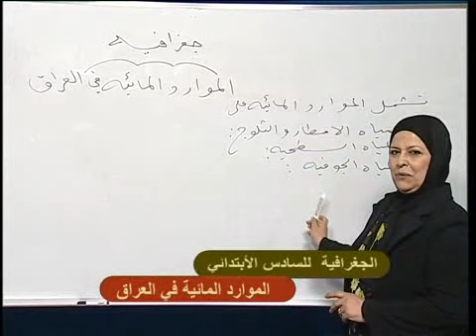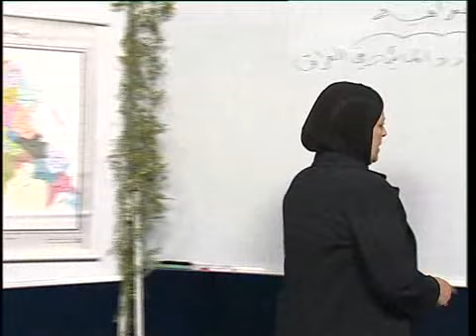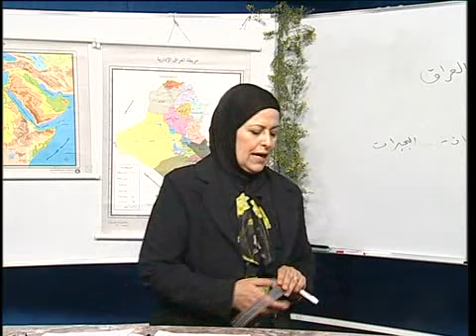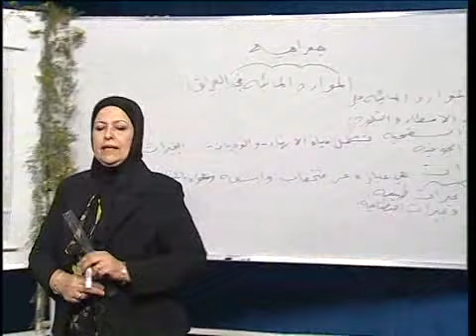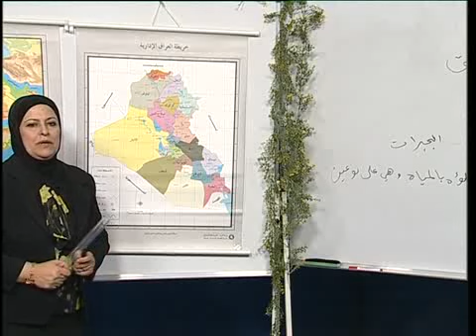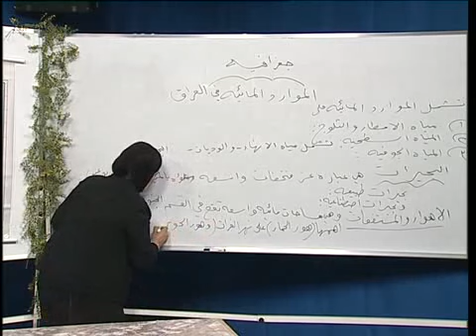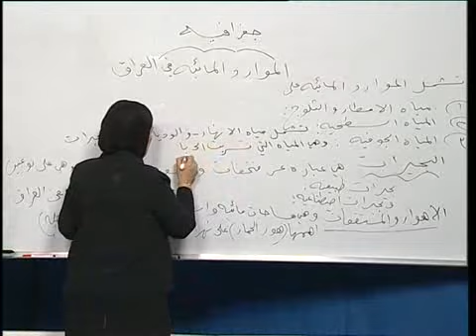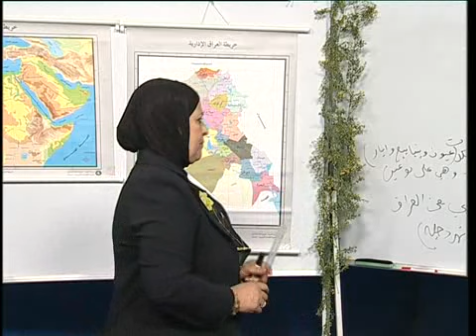27 جغرافية سادس ابتدائي الموارد المائية في العراق 2